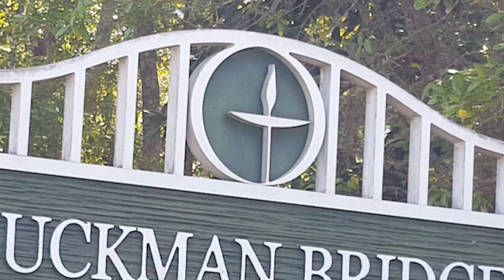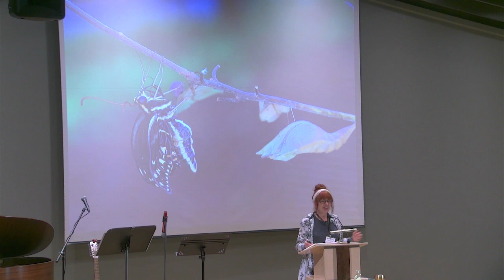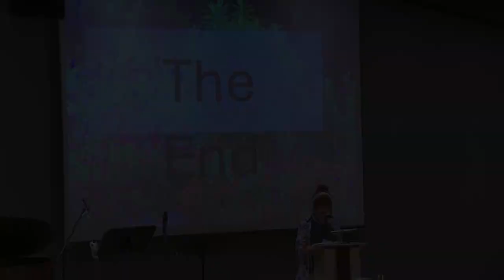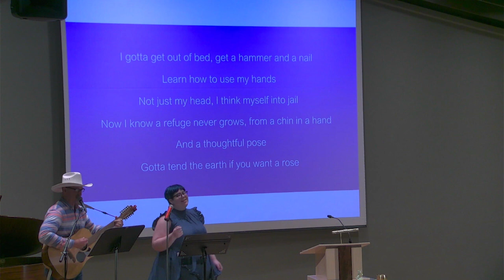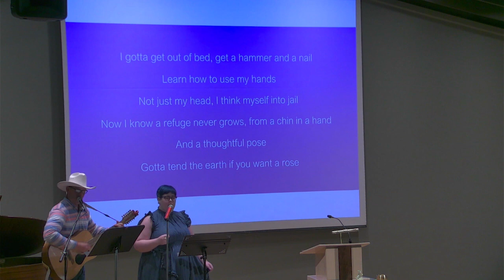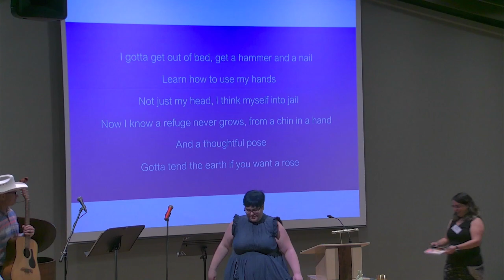No Struggle, No Progress, written by Rev. Andrew L. Weber, presented by David Dean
David Dean presents
a sermon written by
Rev. Andrew L. Weber
Minister of Thomas Paine UU Fellowship in Collegeville, PA
“No Struggle, No Progress”
Caitlin Regan, Worship leader
Dr. Gary Smart, Accompanist
Mike Ludwick, Emily Ludwick, Guitar and Vocals, Special Music

00:00 Music: "Change The World" written & performed by Mike Ludwick
04:09 ICARE Commissioning Service
07:59 Chalice Illumination / Congregational Covenant / Call To Worship
11:12 Opening Words
12:17 Welcome
14:44 Stewardship Testimonial by David Prohofsky
17:35 Hymn #183 "The Wind Of Change Forever Blows"
20:48 Time For All Ages
25:58 Offering / Offertory Hymn #123 "Spirit of Life"
29:36 Sermon: "No Struggle, No Progress" by Rev. Andrew L. Weber, presented by David Dean
47:49 Closing Music, performed by Mike and Emily Ludwick
53:14 Benediction / Extinguishing of the Chalice